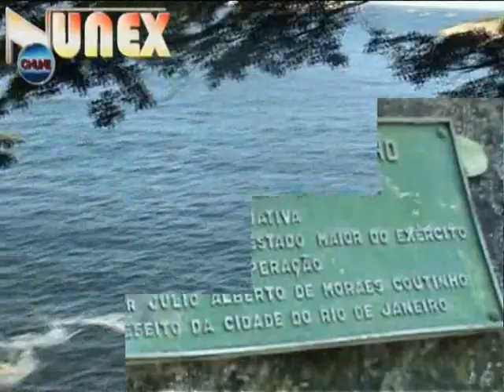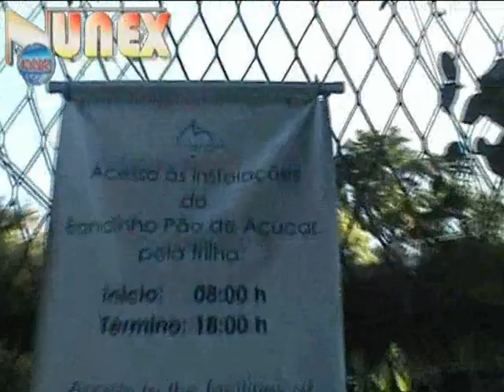SUBIDA NA TRILHA DA URCA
trilha na urca